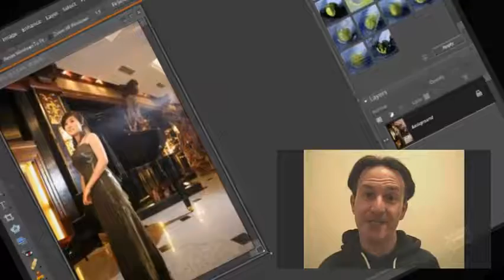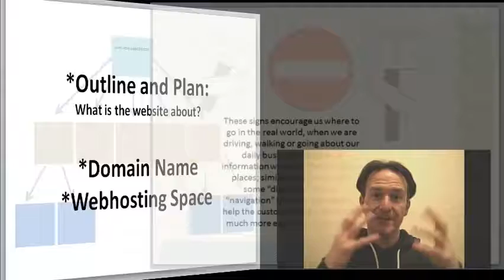Online Software Tuition